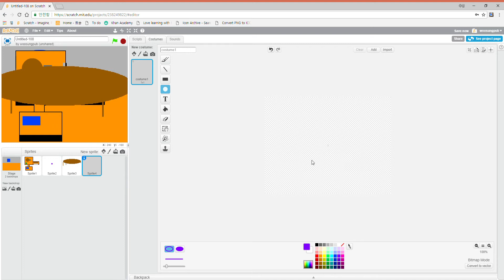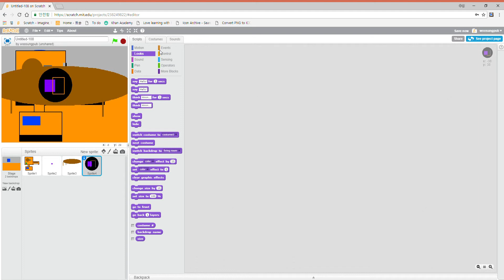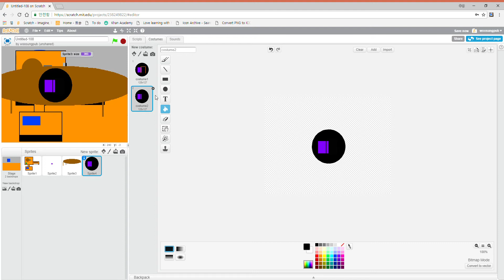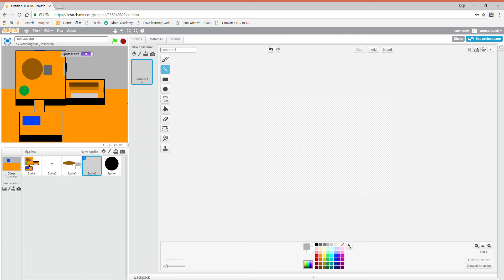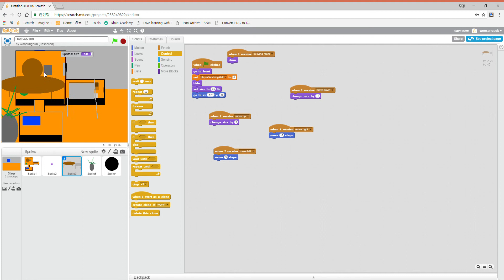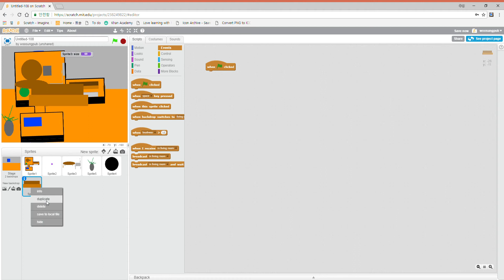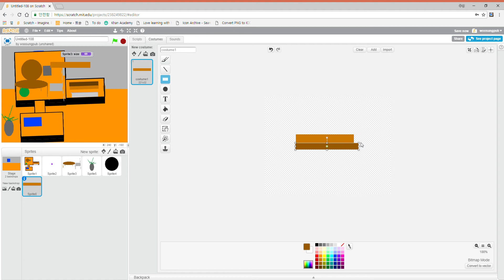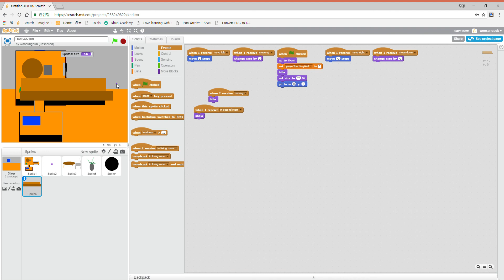3d scratch tutorial pt4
we do the last part of the 3d tutorial